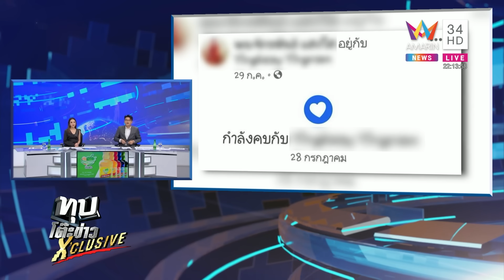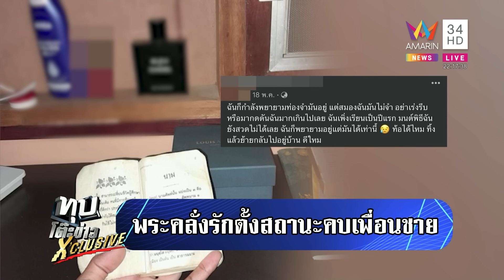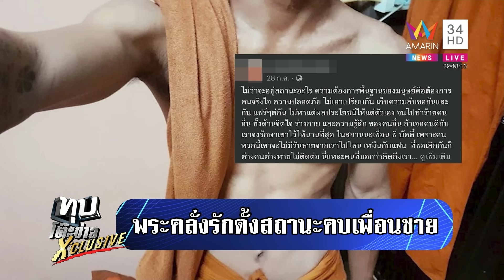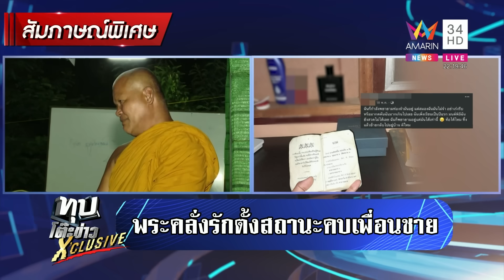หลวงพี่เปิดหน้าสู้! แจงปมคลั่งรักตั้งสถานะว่อนโซเชียลฯ คบเพื่อนชาย | ทุบโต๊ะข่าว | 8/11/66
หลวงพี่เปิดหน้าสู้! แจงปมคลั่งรักตั้งสถานะว่อนโซเชียลฯ คบเพื่อนชาย | ทุบโต๊ะข่าว X'clusive ดร.วิทย์ | 8/11/66